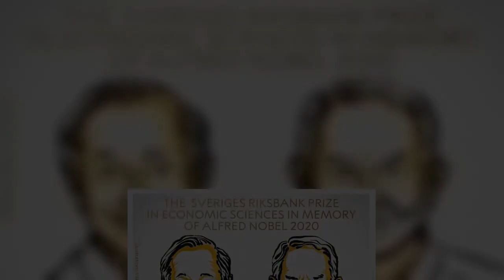Απίστευτο: Οι νικητές του Νόμπελ Οικονομίας πιάστηκαν… κυριολεκτικά στον ύπνο